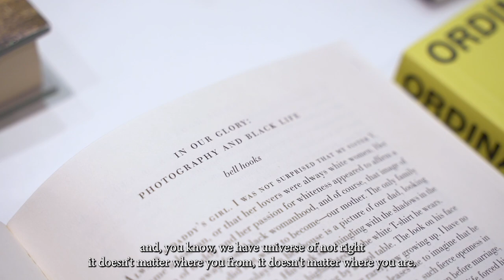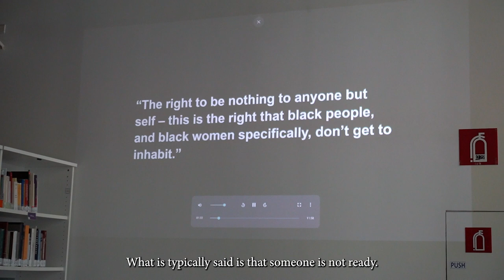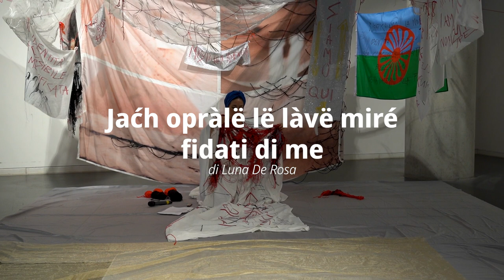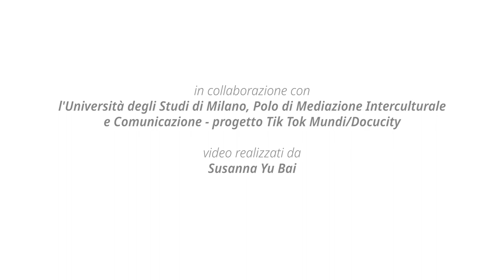BAMSM@MUDEC Day 5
Black Arts Movement School Modality Milano session on the Rainbow [BAMSM, 22 – 26 maggio] - GIORNO 5
-Tavola rotonda "Responsibilities of Recovery" con Mistura Allison (curatrice), Justin Randolph Thompson (artista multimediale, facilitatore culturale) e Soukaina Abrour (artista visuale)
-Performance di chiusura "Jaćh opràlë lë làvë miré - fidati di me" di Luna De Rosa (artista multimediale e attivista)
-Materiale in consultazione "Quiet room, black frequencies" di Theo Imani (ricercatore visuale)
-Audio-visual room: archivio Docucity